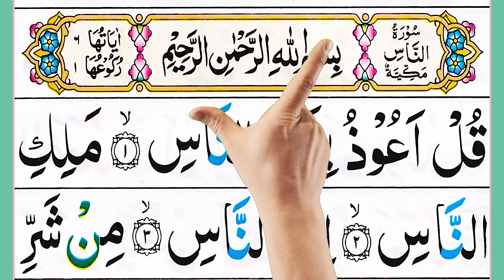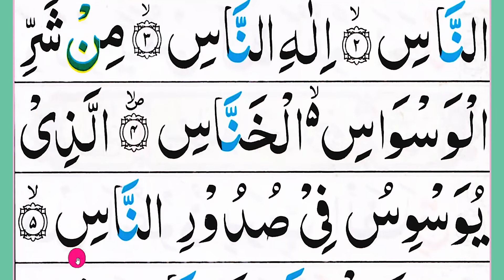সুরা নাস এ এই ভূলগুলো করলে নামাজ হবেনা || সূরা নাস সহিহ করে শিখুন | Surah nas | Arbi shikkha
1. In this video, you will learn how to recite Surah Nas in Bangla. Follow along as the verses are recited slowly and clearly, making it easy for beginners to learn and practice. Improve your recitation skills and deepen your understanding of this important chapter of the Quran.

2. Welcome to a tutorial on reciting Surah Nas in Bangla. This video provides a step-by-step guide for those looking to learn and memorize this chapter of the Quran. Whether you are a beginner or looking to improve your recitation, this video will help you perfect your pronunciation and recitation of Surah Nas.

3. Dive into the beautiful recitation of Surah Nas in Bangla with this instructional video. Perfect for those wanting to learn the verses of this chapter of the Quran, this video offers a clear and concise tutorial for reciting Surah Nas accurately. Enhance your recitation skills and deepen your connection with the Quran through this educational video.